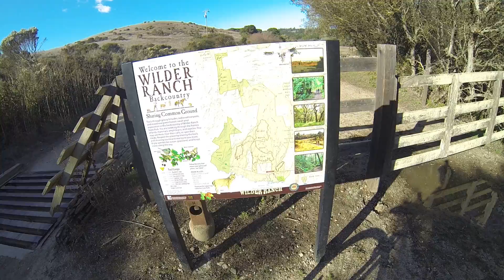Mountain Biking @ Wilder Ranch (Nov 2014) - Part 1